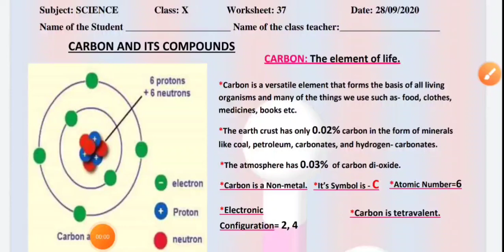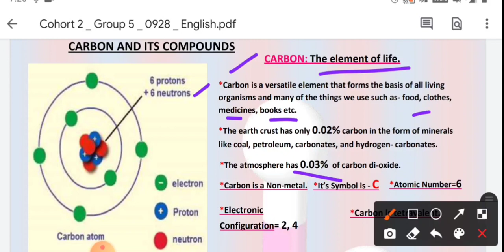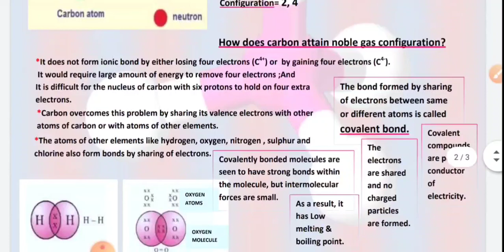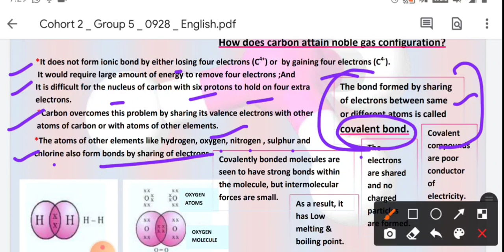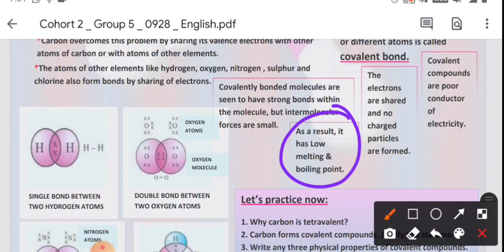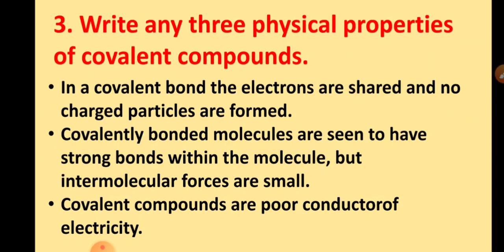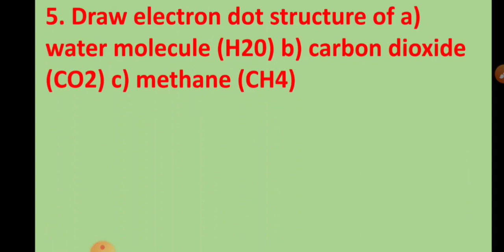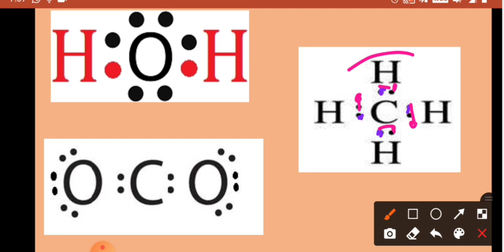28.9.2020 ||CLASS 10 ||WORKSHEET 37l|SCIENCE||English mediumll DIRECTORATE OF EDUCATION WORSHEETSll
worksheet link